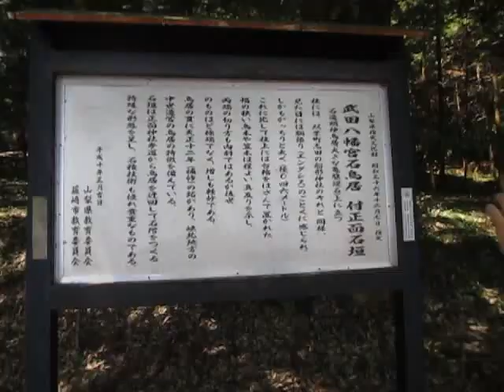山梨県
様々な自然・歴史・・・・見学・観察・・・から

　西田幾多郎